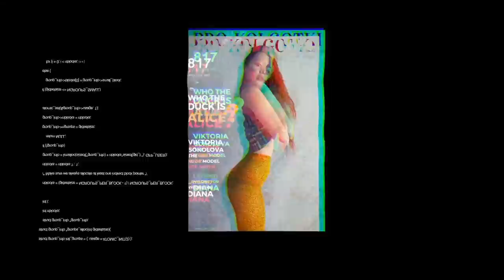Pantyhose Art Viktoria Sokolova - 2019-02(1) magazine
10%OFF code: tube10pantyhose (use at checkout)